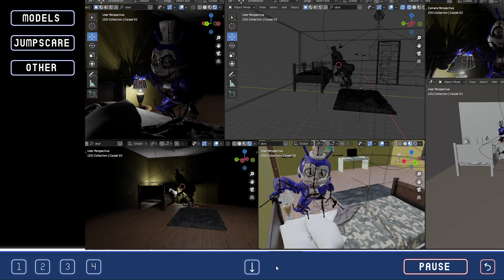Jolly: Warehouse - Extras Mode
FNAF Jolly:Warehouse v2.3